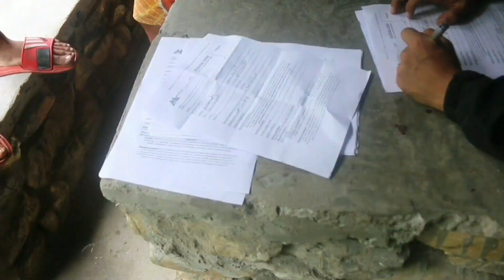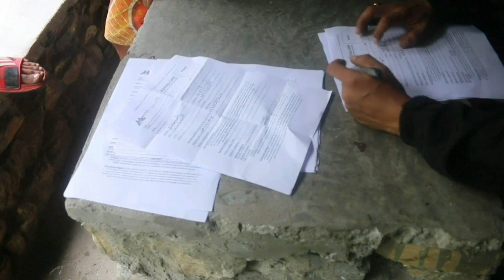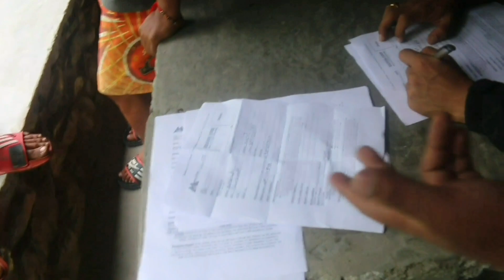TRISHULI VLOG /RAFTING...